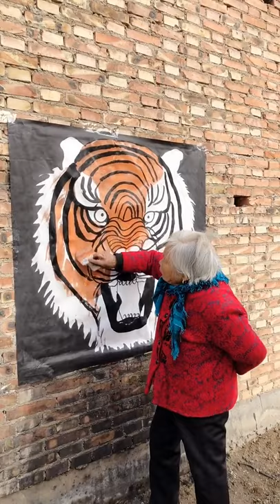Guinea pig farm Cute Guinea pig 034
Hello everyone, to day channel Drawing 3D Kwai have a video that very interesting want to show all viewers watch for entertainment is show we hope everyone have to enjoy watch my video and If there are any mistakes, we apologize in advance, because this is just an entertaining show.